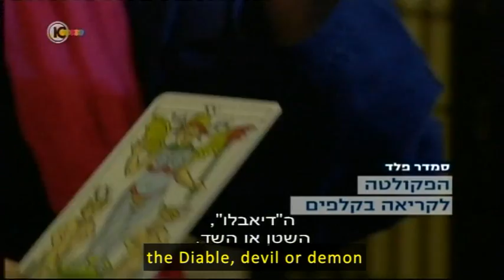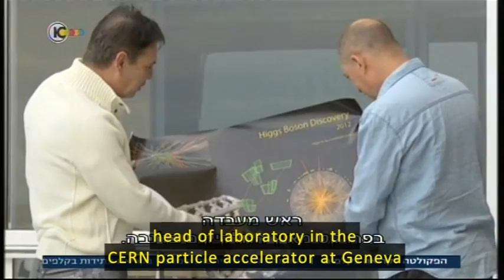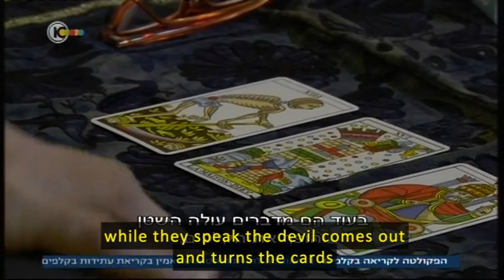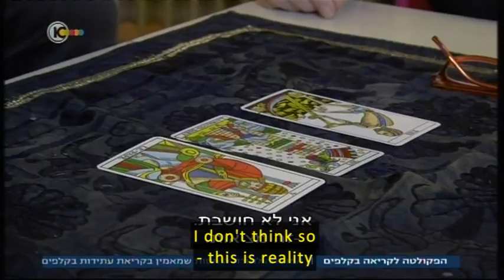Physics and Tarot - Yoav Ben-Dov | English subtitles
Between quantum physics and Tarot cards - Yoav Ben-Dov's journey with scientists and mystics. A news magazine report in the Israeli Channel 10, 19 December 2015.
לצפייה בעברית ללא כתוביות אנגליות